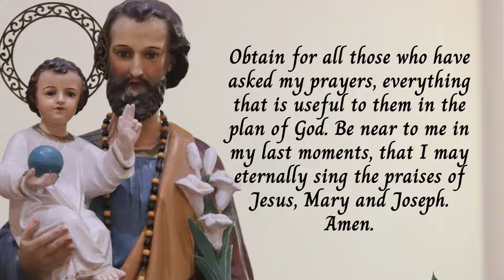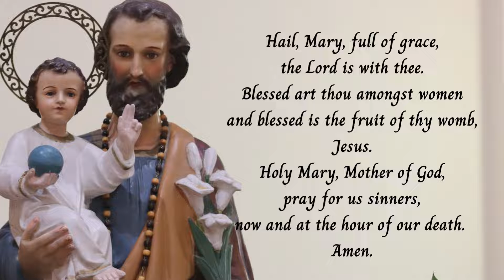DAY 06 || NOVENA for the Feast of St. Joseph (March 16, 2023)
Day 06 - Feast of St. Joseph Novena
Novena Dates March 10-18,

O good father Joseph! I beg you by all your sufferings, sorrows and joys, to obtain for me what I ask. (Here name your petition.)
Obtain for all those who have asked my prayers, everything that is useful to them in the plan of God. Be near to me in my last moments, that I may eternally sing the praises of Jesus, Mary and Joseph. Amen.

Our Father, who art in heaven, hallowed be thy name; thy kingdom come;
Amen.

Amen.

As it was in the beginning, is now,
and ever shall be,
world without end.
Amen.

             (Lullaby-JVNA)